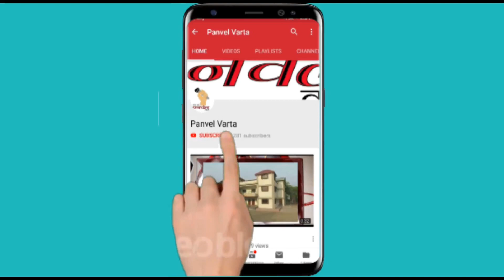panvelvarta news |पोलीस होते म्हणून नाहीतर गेले असते हे वाहून 👮‍♂️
*गाढेश्वर धरणात वाहून जाणाऱ्या दोघांसाठी पनवेल तालुका पोलिस ठरले देवदूत*
पनवेल दि.१६ (वार्ताहर) : गाढेश्वर धरणाच्या परिसरात पोहण्यास गेलेल्या व पाण्याच्या प्रवाहात अडकून वाहत चाललेल्या दोघांसाठी पनवेल तालुका पोलीस देवदूत ठरले असून पनवेल तालुका पोलिसांनी प्रसंगावधान राखत मृत्यूच्या दाढेतून या दोघांना सुखरूप बाहेर काढले आहे. पोलिसांच्या या कामगिरीचे विविध स्तरांतून कौतुक केले जात आहे.
           पनवेल तालुक्यातील गाढेश्वर (देहरंग) धरणाच्या परिसरात पावसाळ्यात निसर्गाच्या सान्निध्यात मजा लुटण्यासाठी पर्यटकांच्या झुंडी शनिवार व रविवारी येत असतात. अतिउत्साहामुळे काही पर्यटक खोल पाण्यात उतरतात. त्यामुळे गाढेश्वर धरणाकडे जाण्यासाठी पोलिसांनी मोठा बंदोबस्त ठेवला आहे. मात्र, तरीदेखील काही उत्साही पर्यटक पोलिसांची नजर चुकवून धरणाकडे जातात. पनवेल तालुका पोलिस ठाणे हद्दीतील नेरे बीटमध्ये पोलिस गस्त घालत असताना गाढेश्वर नदीपात्रात सोहेल खावजौद्दिन अहमद शेख व मनोज शंकर गांगुर्डे हे दोघेजण पाण्याच्या जोरदार प्रवाहातवाहत जाऊन पाण्यात अडकल्याचे पोलिसांना दिसले. सहायक पोलिस निरीक्षक मिलिंद फडतरे, तुकाराम कोरडे, संदीप पाटील, धनंजय पठारे, कांबळे, जाधव यांनी तत्काळ दोरीच्या साहाय्याने या दोघांना सुखरूप बाहेर काढले. तसेच यावेळी पोलिसांनी अतिउत्साह टाळण्याचे आणि सतर्कतेचे आव्हान केले आहे.
कोट - पर्यटकांनी वर्षासहलीसाठी येताना त्या भागातली पूर्ण माहिती घ्यावी तसेच विविध पर्यटनस्थळी पोलिसांनी सूचनाफलक लावले आहेत. त्या सूचनांचे योग्य पालन करावे - अनिल पाटील (वरिष्ठ पोलीस निरीक्षक)